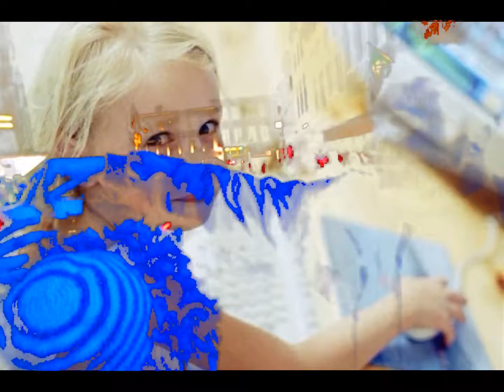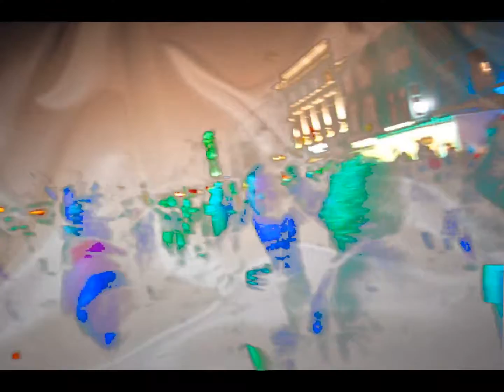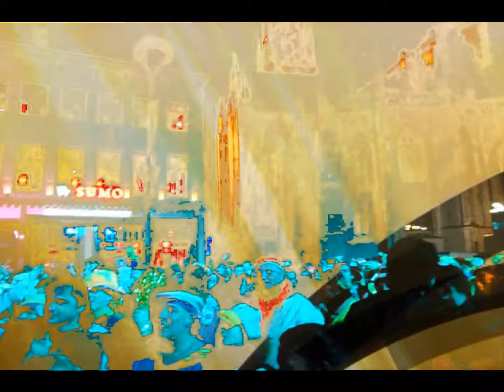Club Amoebe - I wanna make you dance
Deze track heb ik gemaakt in 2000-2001 en nu een videoclip erbij gemaakt